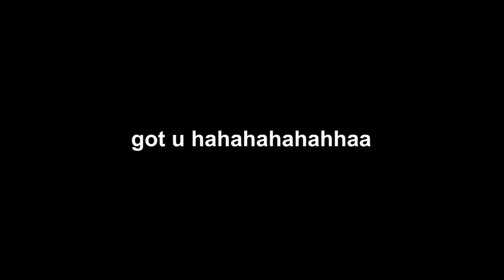dancing w/ my cats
i love to dance and i love my cats so here u go

SEND ME STUFF (if you'd like) :
Address: 10 Pine Street N. Unit 4
City: Thorold
Province: Ontario
Country: Canada
Postal Code: L2V 2N9

SPECIAL THANK YOU TO:

JOSH REWIND
ASH TRASH
MELISSA PHILIP
BREE PRICE
CHLOEMAKNAE99
ANGELINA G
LAELA
SUMMER KAY
INGRID OSLANDSBOTN
ASTRA KING
BANGTANBOYSPINSONETSY